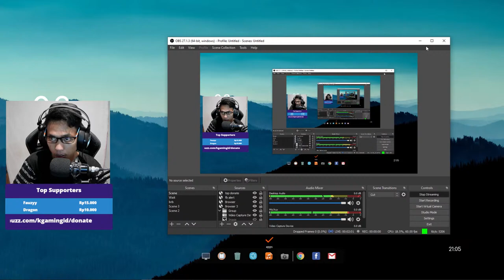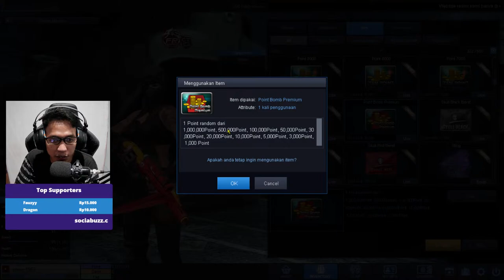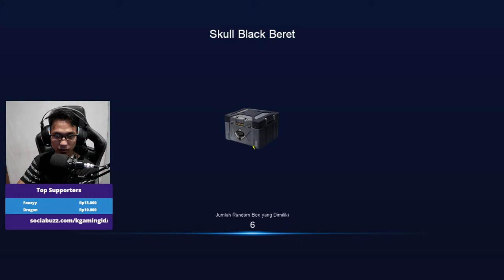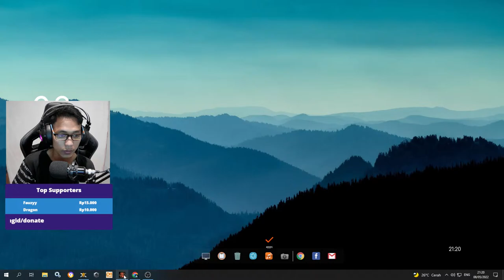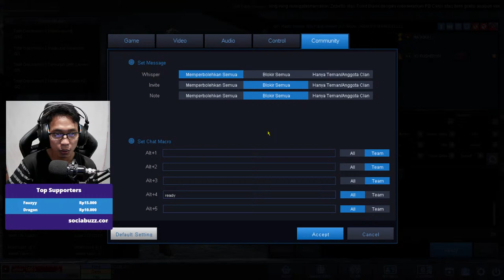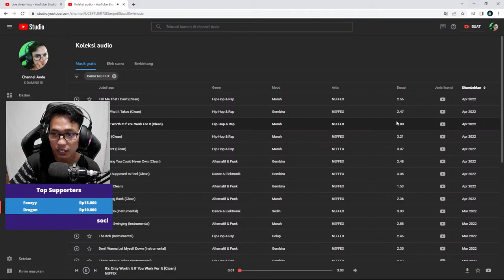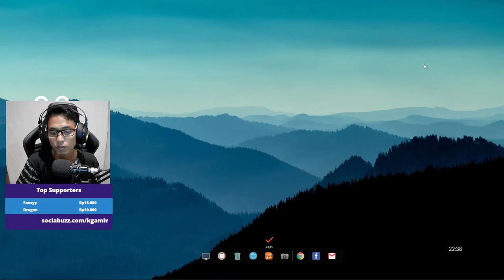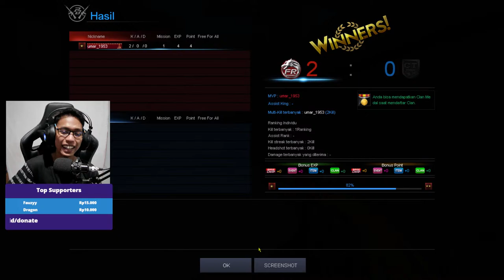ZOMBIE SLAYER FULL ITEM Gacha Skull Beret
Link Sawer

SPEK PC & EQUIPMENT

- MSI H310M PRO-VDH PLUS
- Intel® Core™ i5-9400F
- T-FORCE DELTA TUF RGB PC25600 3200MHz 16GB (2X8GB)
- Patriot SSD 500GB + HDD 1TB Barracuda
- NVIDIA GeForce GTX 1050Ti 4GB
- Digital Alliance Dengen 450W
- ID-COOLING AURAFLOW X 240 AIO CPU Water Cooling
- Monitor AOC C24G1 1ms 144hz 24Inch Curved